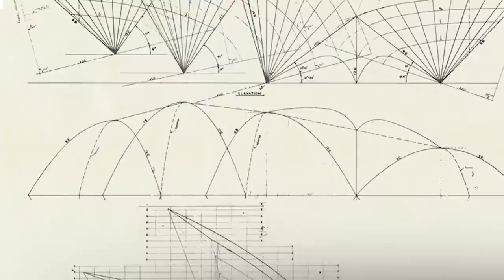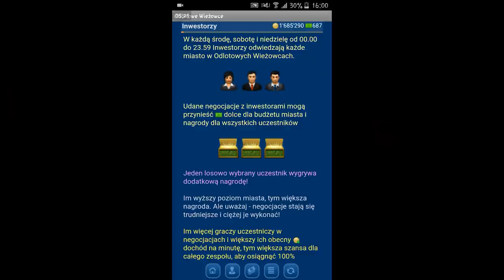10 NAJSŁYNNIEJSZYCH BUDOWLI NA ŚWIECIE